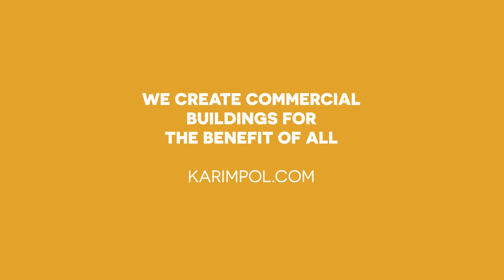Skyliner by Karimpol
Skyliner is the ninth investment project of the developer in Warsaw and Karimpol Group’s biggest project in Central and Eastern Europe.

The building is located in one of the fastest developing business districts in Warsaw – Wola - and has direct access to the second underground line. It will provide nearly 44,000 square metres of rentable area.

The top levels will house the Skybar with a view of the city skyline. Karimpol's new office building has been designed by the architectural studio APA Wojciechowski.

Skyliner will be rated “Excellent” in the BREEAM certification system. It will be 195 metres tall, placing it among the highest office buildings in Warsaw.